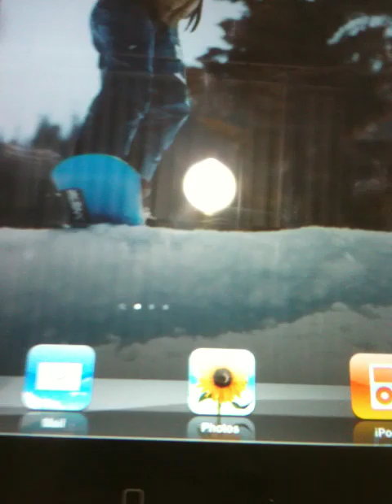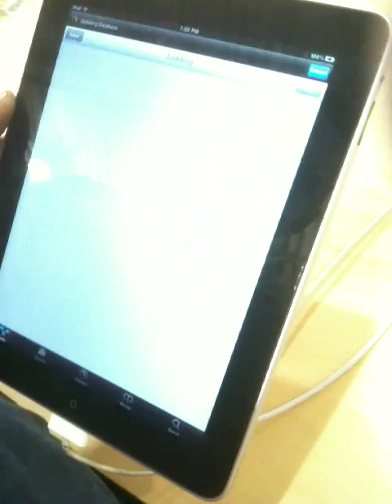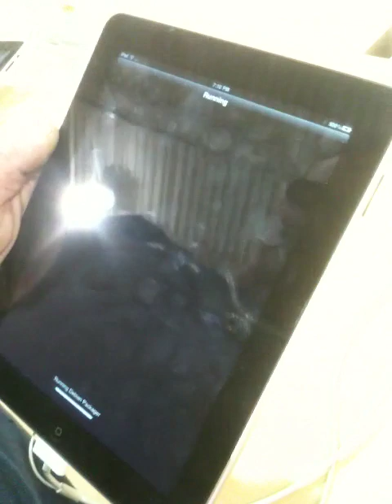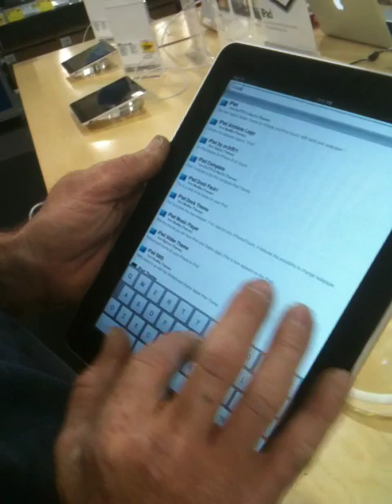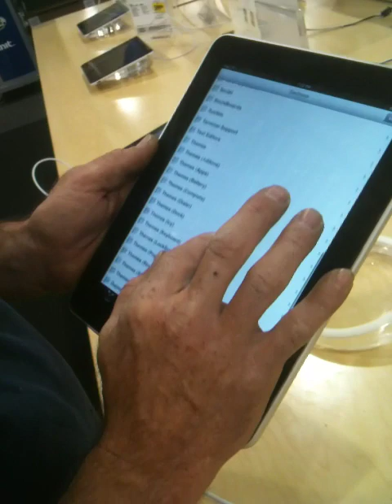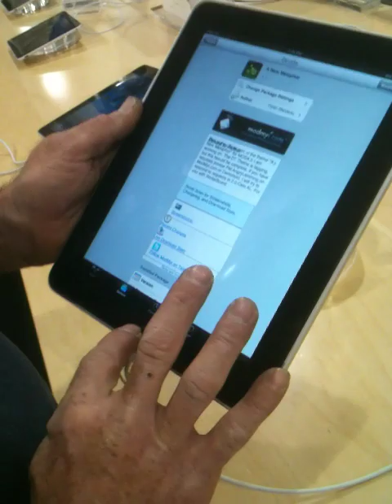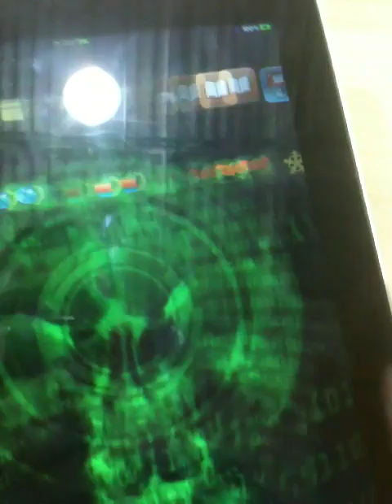JailBreaking an iPad in BEST BUY!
Somebody *cough cough* is jailbreaking this iPad in BEST BUY right in front of the BEST BUY Apple rep... hehehe  ;-P
I'd like to thank DirtBagDanny AKA WHEELOFTEETH for filming this with my 3GS, even though he cant seem to keep his god damned finger away from the lens! LMFAO! This is yet another FuckYoCouch production.